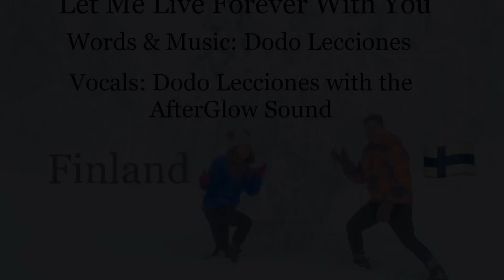Let Me Live Forever With You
Words & Music: Dodo Lecciones
Vocals: Dodo Lecciones
              with the AfterGlow Sound